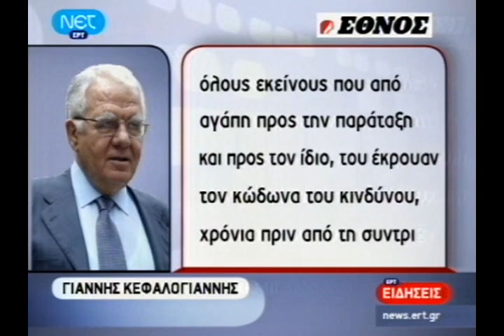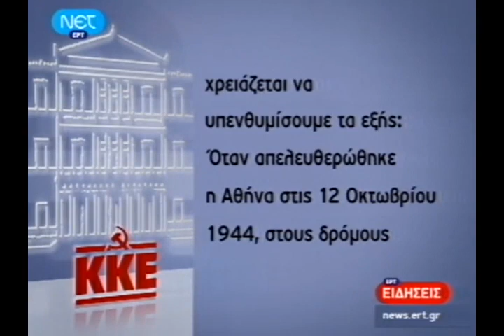ΕΙΔΗΣΕΙΣ 13 -10 -2009